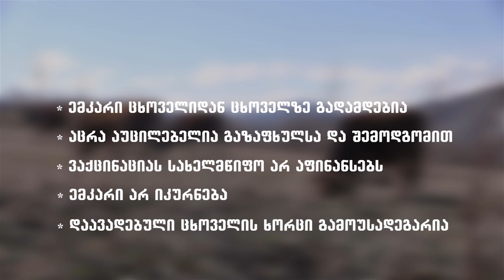მეურნე: ემკარი – პროფილაქტიკა და მკურნალობა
ცხოველთა დაავადება ემკარი ყველაზე ხშირად გაზაფხულზე ვრცელდება. დაავადებით ახალციხის სოფლებში რამდენიმე სული მოზარდი უკვე დაეცა. გადაცემა "მეურნეში",  ვეტერინარი მერაბ ნასყიდაშვილი გთავაზობთ რჩევებს დაავადების პროფილაქტიკისა და ვაქცინაციის შესახებ.